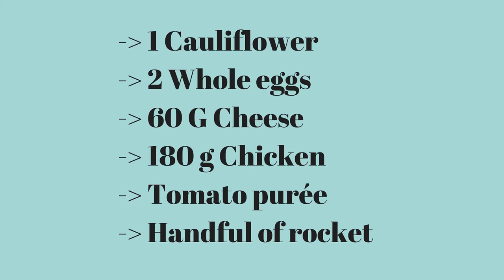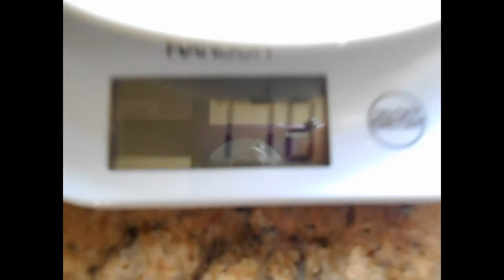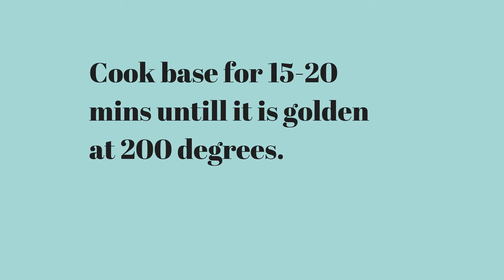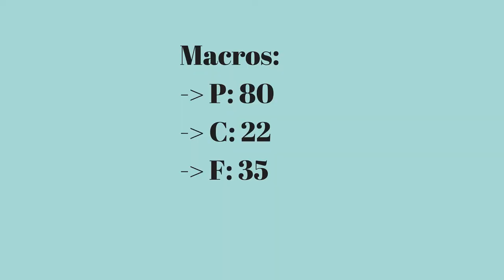Video 4: Pizza made from cauliflower